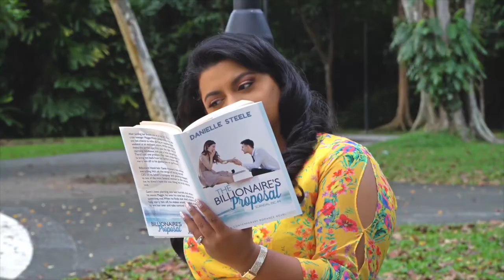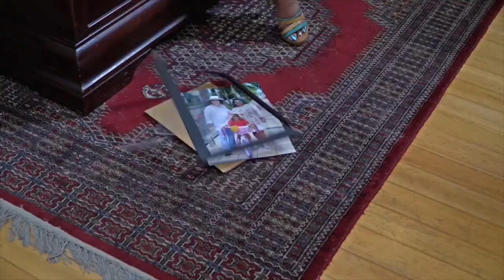Love, Yours Truly | Feature Film | Trailer | Arclight Productions | Dream Catchers | Timeless Tales